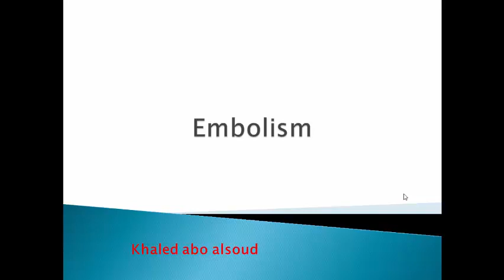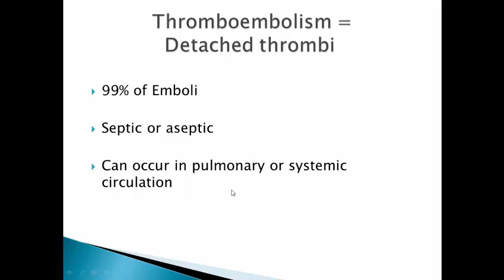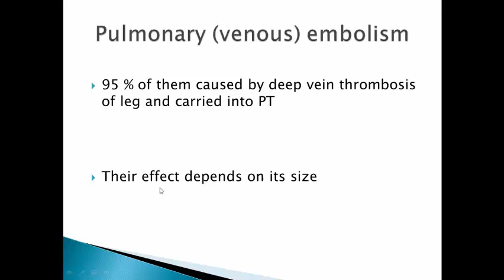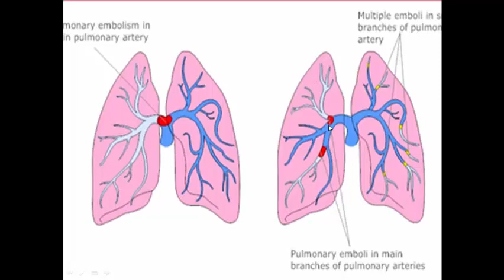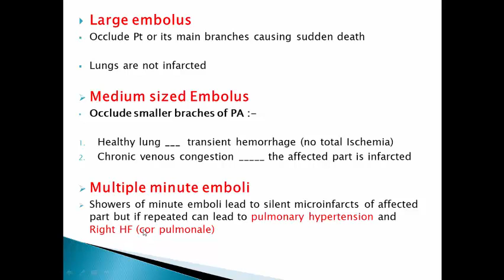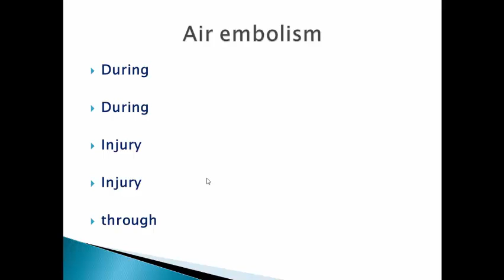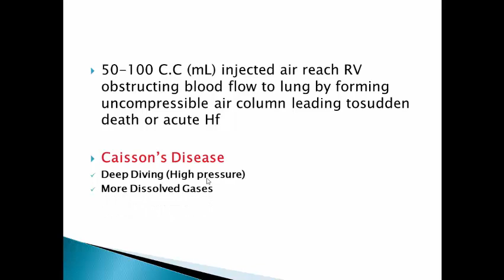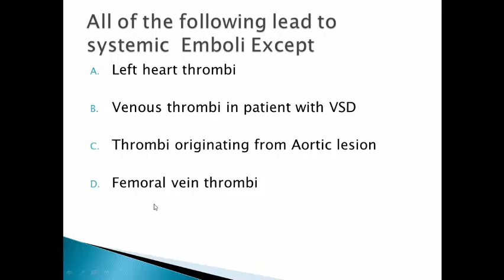Emboli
تصحيح بسيط
دقيقه 17:50  ( 10 سرنجات 5 ملي وليس 5 سم )